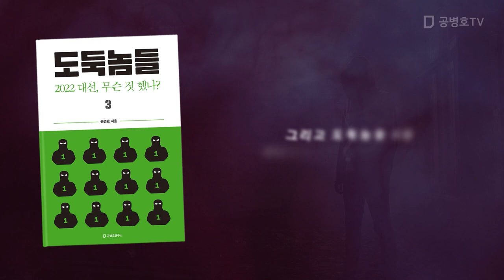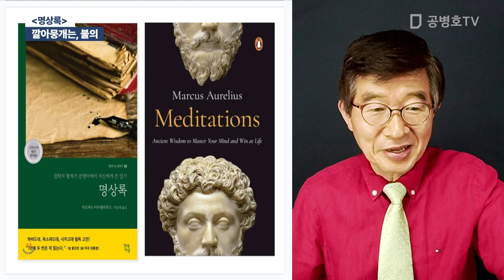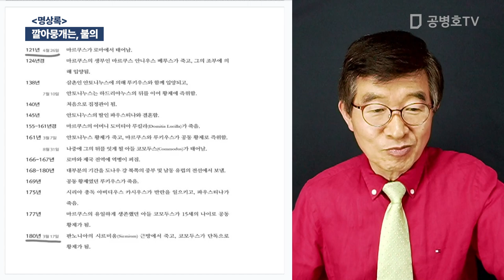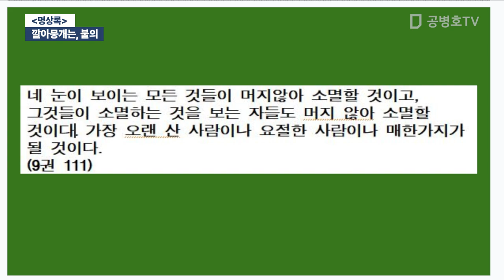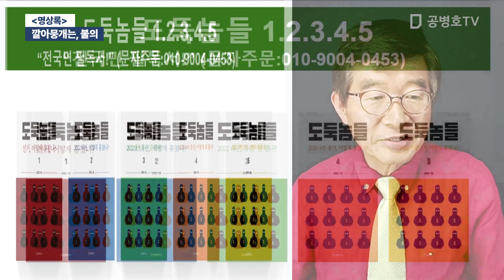깔아뭉개는, 불의 / [명상록] [공병호TV]